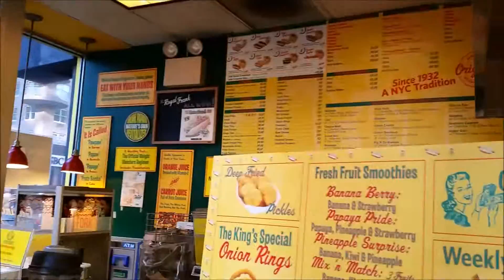Papaya King - the original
Papaya King, since 1932. You gotta have a couple and a Papaya drink!